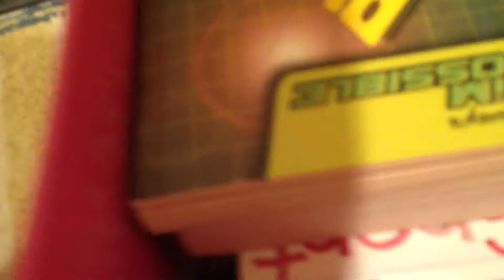The girl birds'closet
Wanna see some Angry Birds style? Then watch this video!